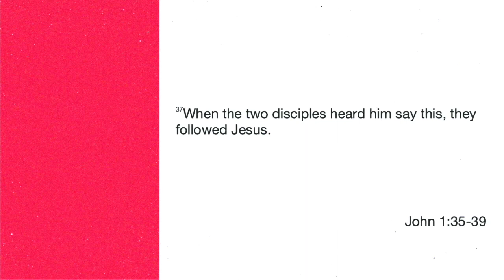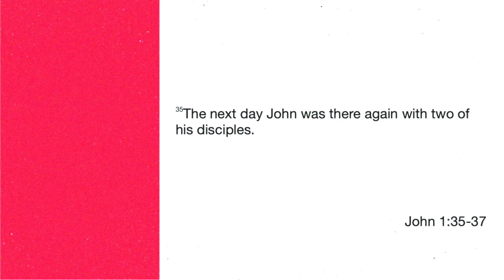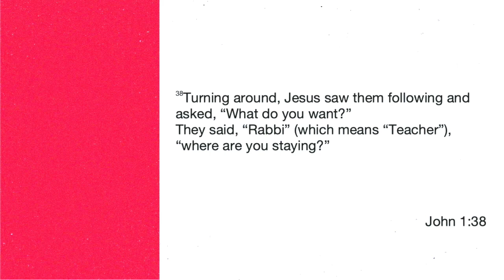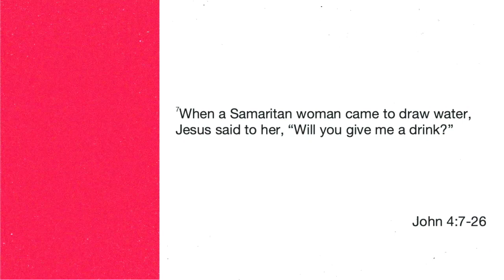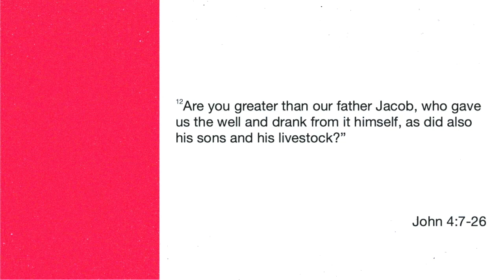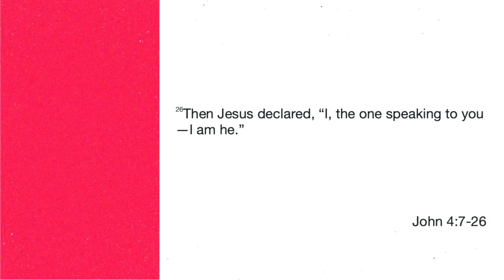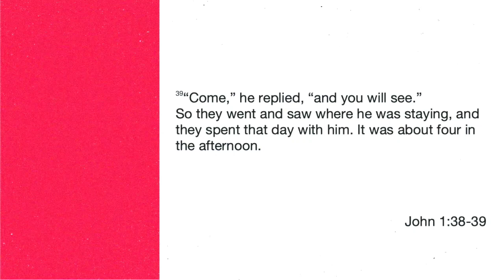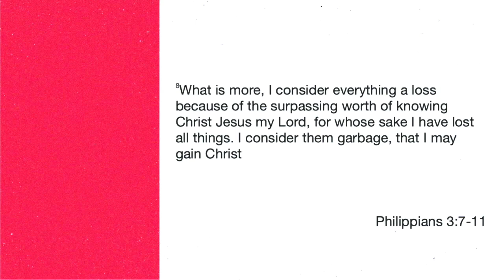I Want More | Pastor Jonathan Hamilton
In life, we often look for something to satisfy us. In the Christian life, it's not enough to just know about Jesus, we have an open invitation to actually know Jesus. Today, Pastor Jonathan helps us discover what we really want and need in life.

Sermon Scriptures: John 1:35-39, John 4:7-26, Philippians 3:7-11